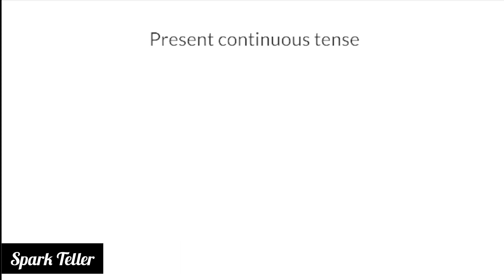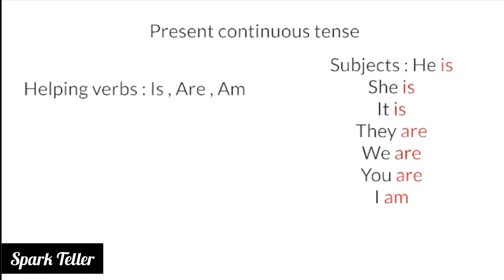Present Continuous Conversation || Daily Life Conversation Practice || Learn Tenses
Present Continuous Conversation || Daily Life Conversation Practice || Learn Tense